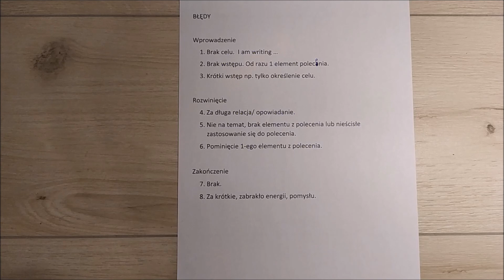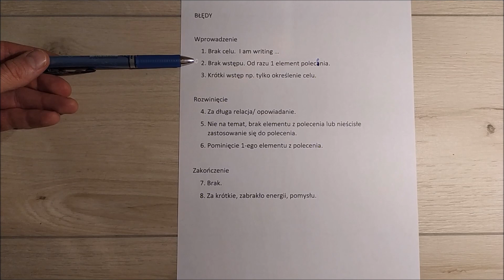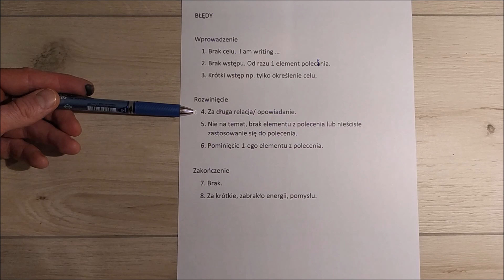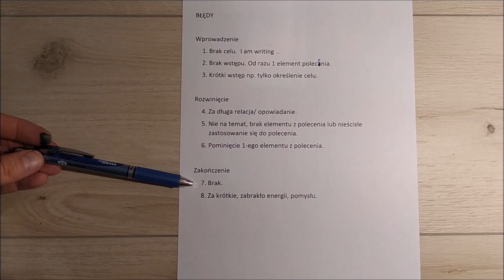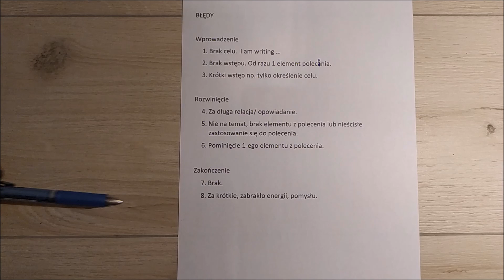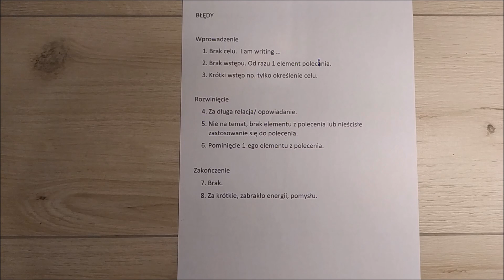MATURA rozszerzona - List formalny, najczęstsze błędy.